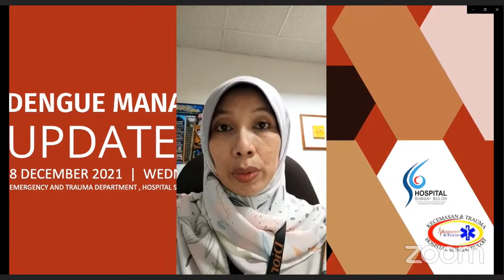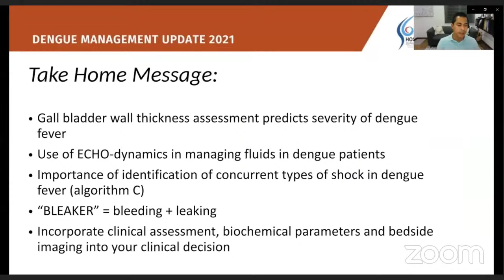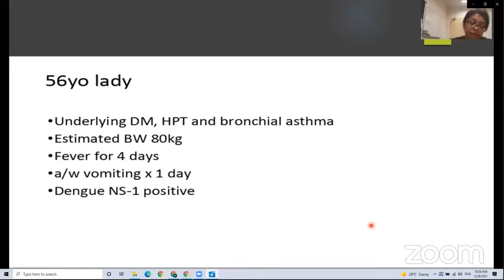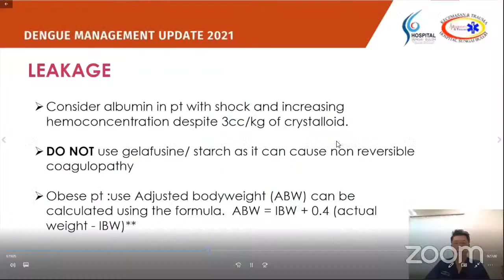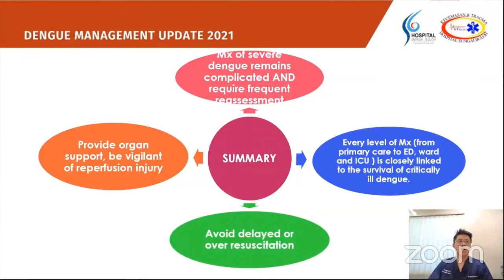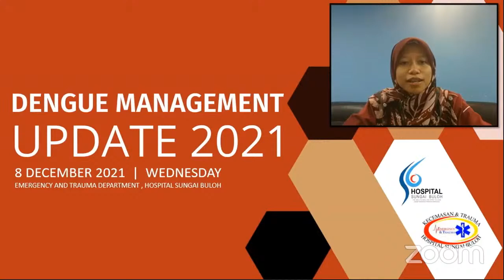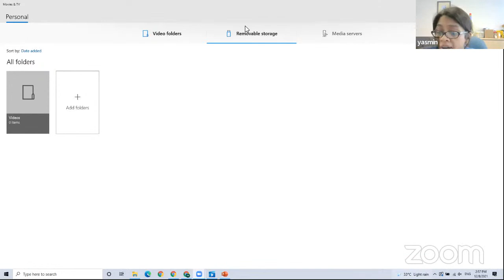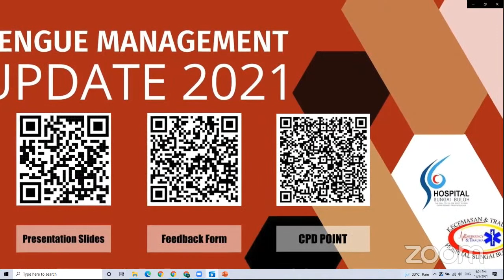Webinar Dengue Management Update 2021